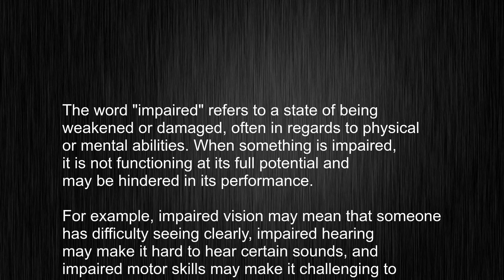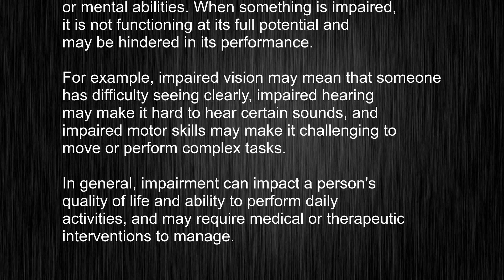Stop Butchering "impaired"! Learn How it's Meaning and pronunciation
This video tells you what "impaired" means, how to pronounce it, provides a pronunciation guide and an accurate definition.
   00:00 Pronunciation
   00:22 Meaning

   - What is the meaning of impaired
   - How to say impaired
   - What is the definition of impaired
   - How to pronounce impaired

   Visit our free audio/video dictionary tutorial to learn how to correctly pronounce words/names and to learn their meanings, definitions, just like impaired definition and meaning in Merriam-Webster, impaired definition and meaning in Collins English Dictionary, impaired definition and meaning in The Oxford English Dictionary, impaired definition and meaning in Longman Dictionary of Contemporary English, impaired definition and meaning in Cambridge Advanced Learner's Dictionary, and more.